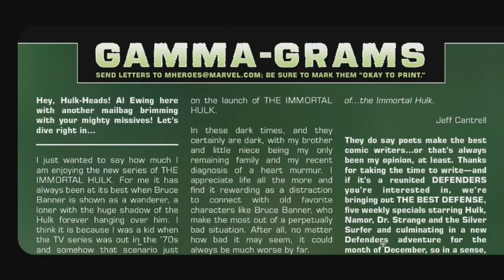Immortal Hulk | issue 8 | Explained In Tamil